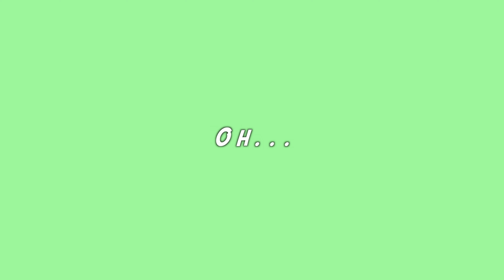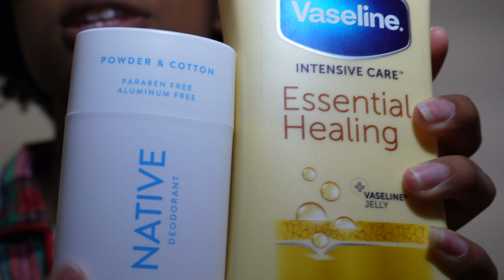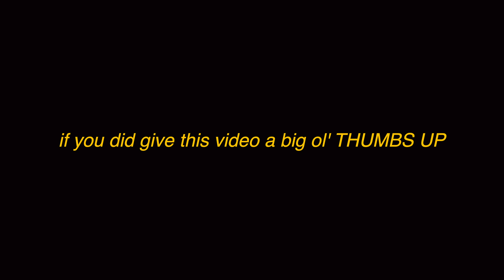Pack With Me For Disney World... At 3AM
👀 OPEN ME 👀
Wassupppppp

I'm back at it again with my usual shenanigans. In this video I am packing for my trip to Disney World!!! But there's a catch... its 3AM and we leave out at 9AM 🙃. Keep watching to see if i lose my insanity or not. All jokes aside, I hope you enjoy the video and if you did consider giving this video a big ol' thumbs up. It would mean so much to me!

alright. that's it... I hope you have a wonderful day and stay safe ☀️

filming tings 🎥 :
camera: Sony ZV-E10
[recording in 4k 24fps - stabilized through Catalyst Browse]

Time Stamps ⏲ :
00:00 in this video
00:07 hi
01:09 what i'm bringing
07:49 packing time
09:11 day of the road trip/finishing packing
10:14 being a silly goose and repacking
11:37 outro